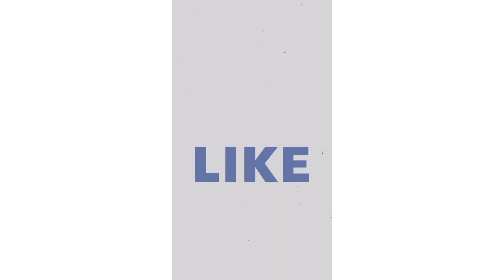পরীক্ষার আগে আমাদের অবস্থা।।Gram Bangla vlogs।।